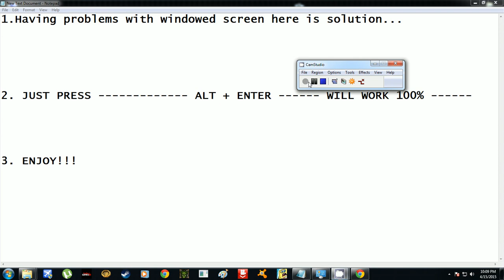GTA V Won't Run Full Screen PC Working Fix 100%